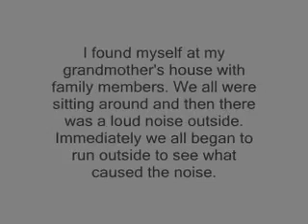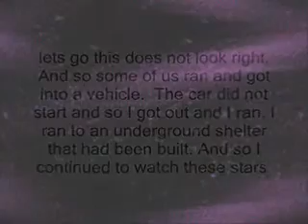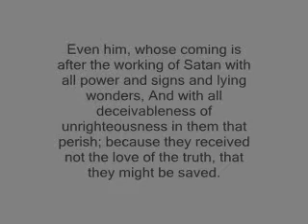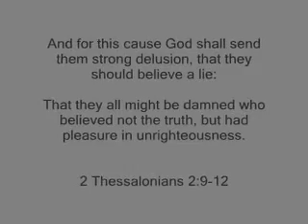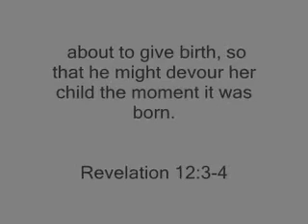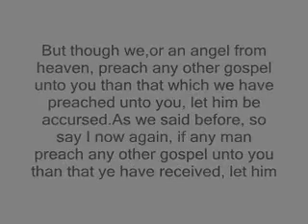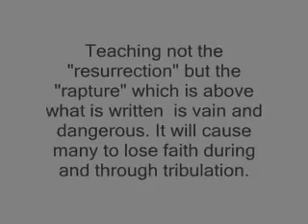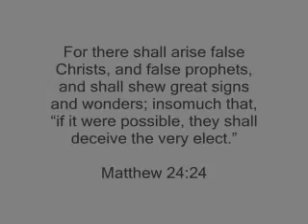Fake Rapture. (FALSE ALARM.)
I received this by Revelation. DECEPTION..FALLEN ANGELS!! BEWARE!!